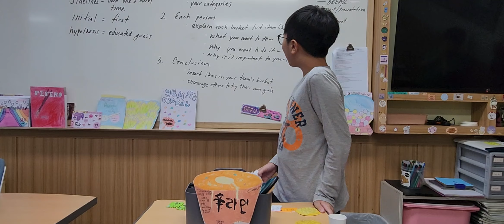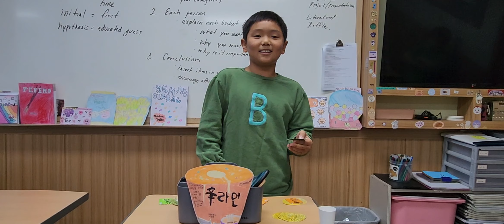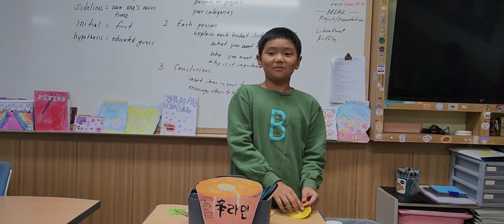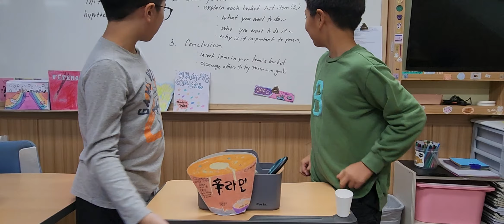4-C1 Jio and Seoha: Bucket List